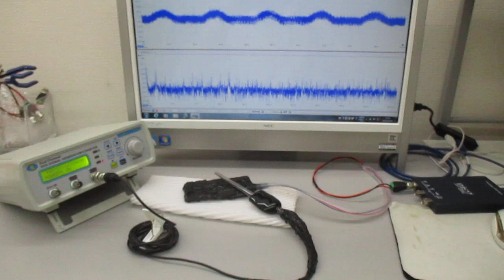オリジナル超音波発振制御プローブ（超音波システム研究所）